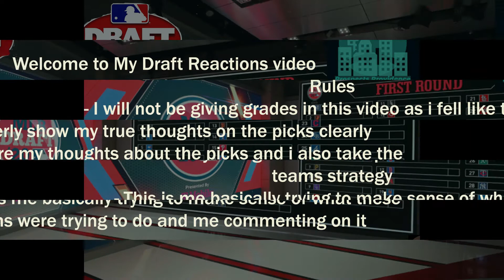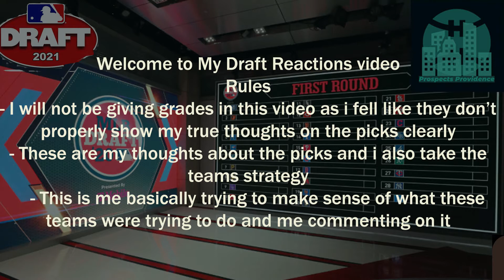MLB 2021 Draft reaction NL Edition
This is a very special video going over the draft strategies and overall reactions to the drafts for the teams in The National league.